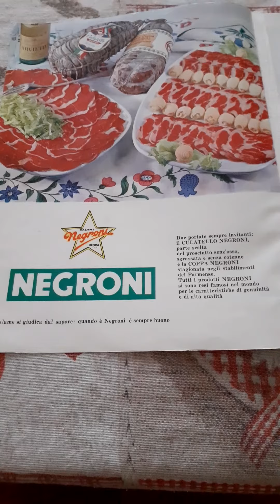Pubblicità Salami Negroni (giugno 1966)